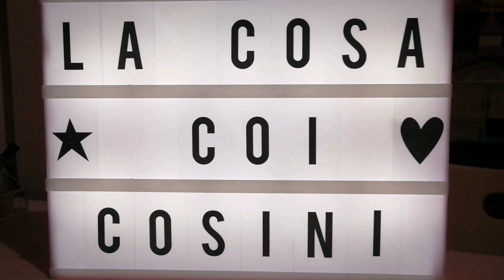La cosa coi cosini di oggi è...giochini anni '80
Alcuni giochi della mia infanzia...Dolci segreti, Patatina, Baby Candy